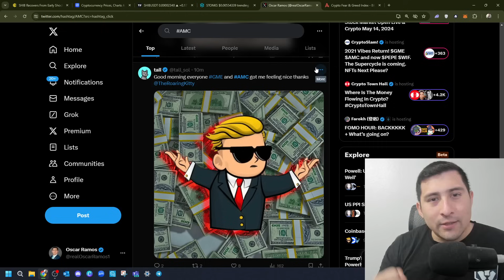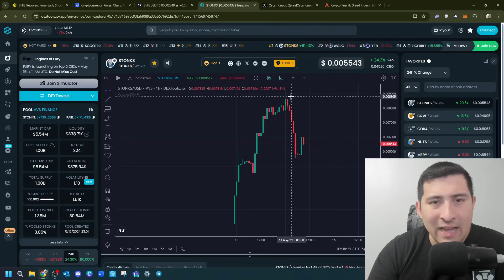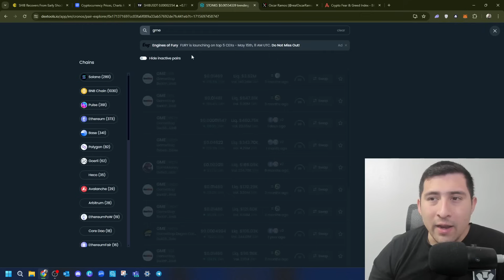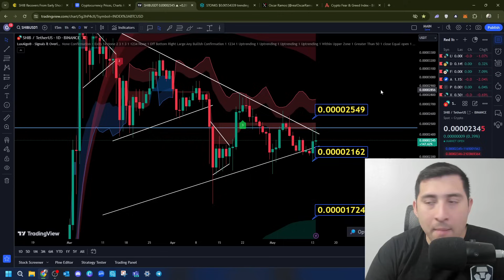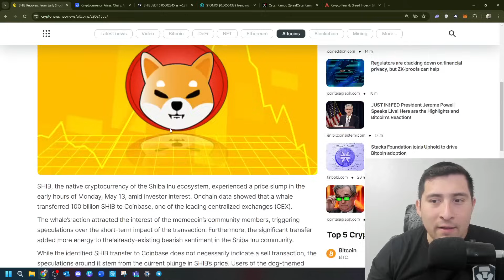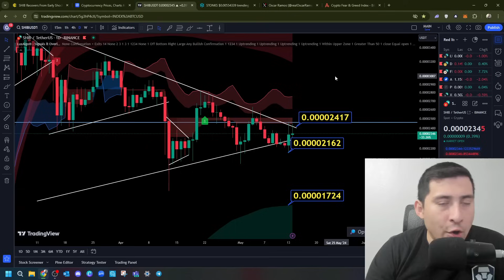SHIBA INU COIN - All HOLDERS MUST KNOW THE REALITY!